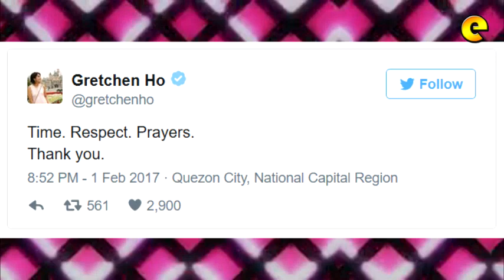Gretchen Ho Posts Cryptic Message Amid Rumored Breakup With Robi Domingo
Gretchen Ho requests for time, respect, and prayers via Twitter amid rumor that she and boyfriend Robi Domingo have broken up.